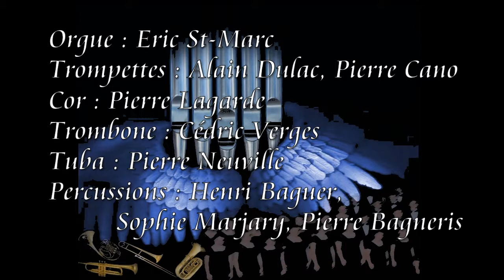Gloria VI Eric St-Marc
6ème mouvement